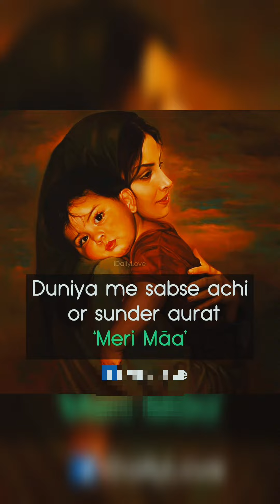ভালো থেকো যেখানে থেকো...তোমার মেয়েকে আশীর্বাদ করো..